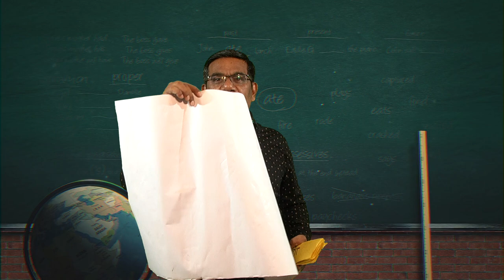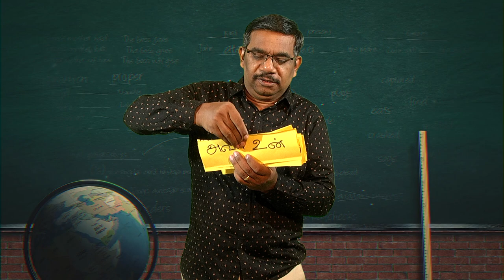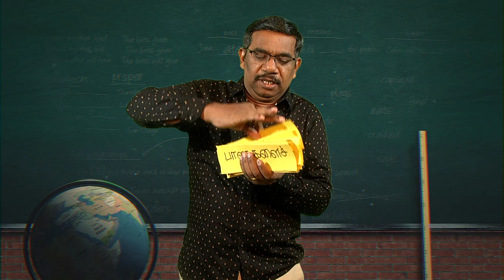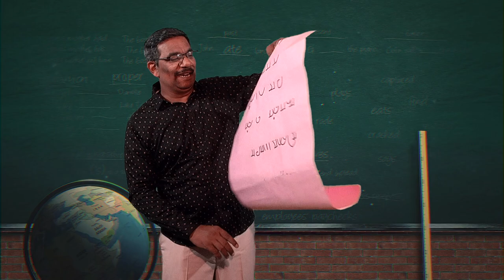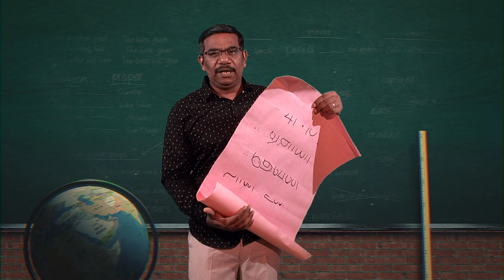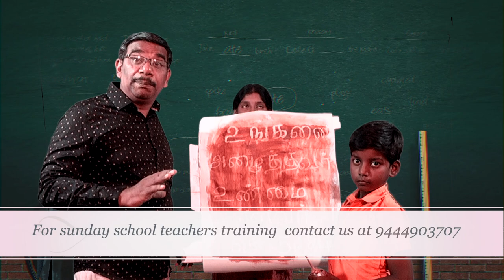Just spend ₹5 rupees and teach Memory verse using construction Paper 7 different methods.